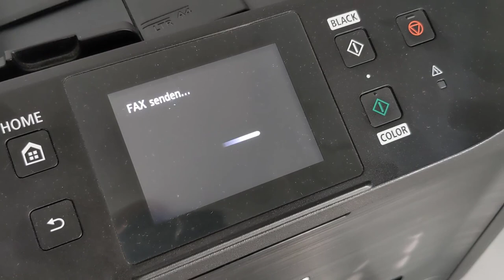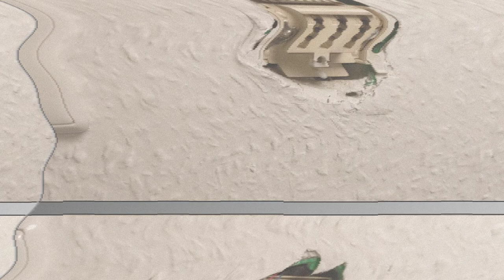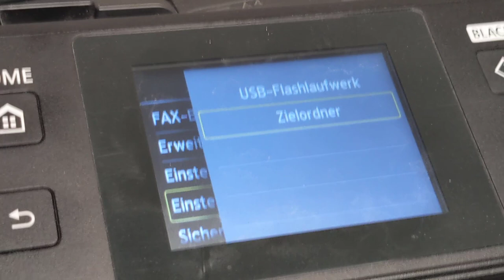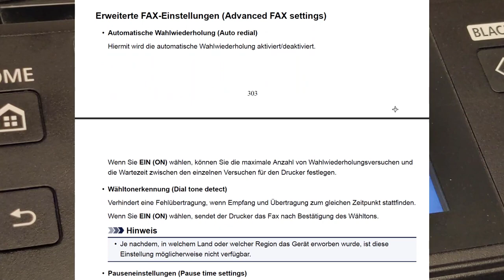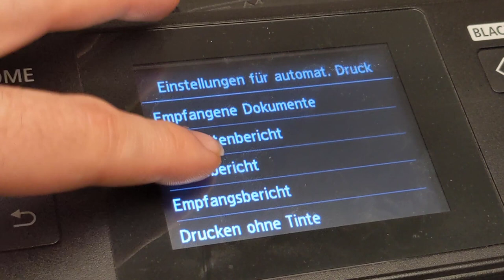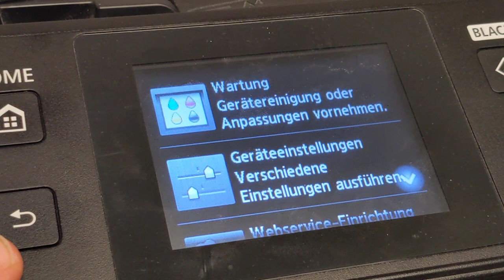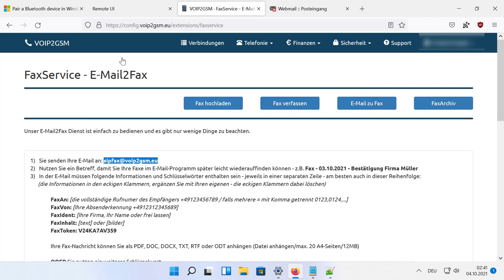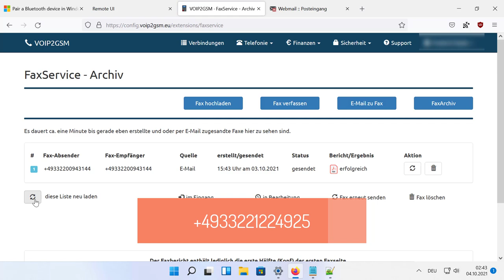Fax versenden in 2021: PDF versenden und Papierlos empfangen! Fax komplett digital!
Fritzbox (Werbung)
00:00 Intro
Teil 1: FAX Historie (POTS)
01:03 Faxen über die Kupferleitung (POTS)
Teil 2: Probleme beim Faxen heute
03:12 Faxen über VoIP / SIP (FOIP)
T.38 oder G.711 Alaw
08:00 komplizierte Fax einrichtung
DSL Splitter? Fehlerkorrektur? Bitrate?
Teil 3: Fax im Jahr 2021
08:58 Smarte Fax Lösungen
Fax Drucker
Fax zu PDF als Mail
11:43 Online Fax Dienste (Voip2GSM)
Faxen mit der Fritzbox
13:43 Fazit mit Faxnummer
In diesem Video schauen wir uns den aktuellen stand des Telefaxes an und ich präsentiere günstige Lösungen zum Faxen.
Stichworte
G3
SuperG3
Voip2gsm
online fax
pdf fax
vodafone fax
telekom fax
o2 fax
pdf fax
t.38 printer